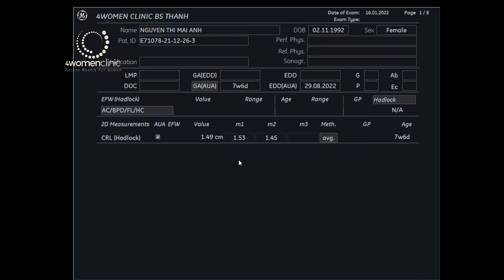4WOMENCLINIC - NGUYỄN THỊ MAI ANH 16.1